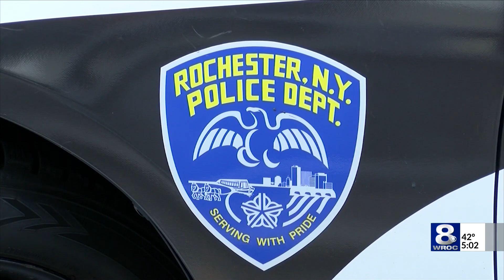Family mourning man killed outside Rochester bus station, brothers charged with murder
Two brothers facing murder charges for a fatal attack outside a Rochester bus station appeared in court Tuesday morning for arraignment.